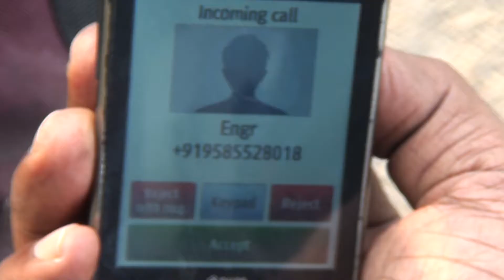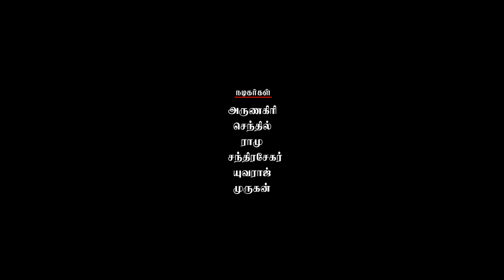POTHU NIRTHU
A Movie on "Effect of Drinking Alcohal"